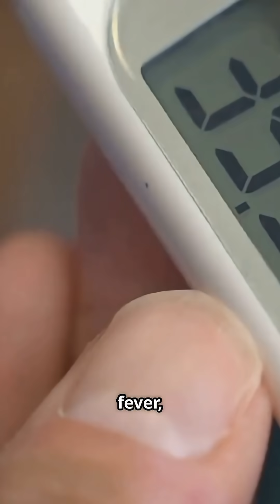Pneumonic Plague Explained 🦠⚠️ | Symptoms, Spread & Survival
The Pneumonic Plague is the most deadly form of the plague — and it spreads fast. 🧫
Here’s what you need to know to stay safe and informed 🧠👇

😷 Symptoms:
 • Sudden fever, chills, weakness
 • Severe cough with bloody mucus
 • Breathing difficulties & chest pain

🔄 Spread:
 • Airborne → Person to person via droplets
 • Incubation: 1–3 days (very fast!)

🚨 Why It’s Dangerous:
 • 100% fatal without treatment
 • Can lead to epidemic-level outbreaks
 • Needs urgent antibiotics within 24 hours

🌐 Stay updated & get full info 👉 mednest.site